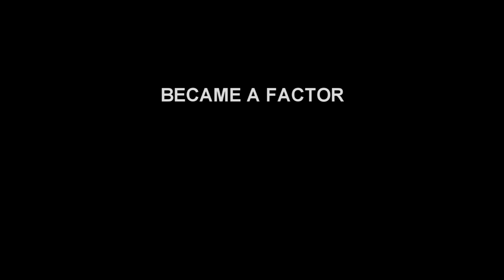Short Pike video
Just a 2 pike effort! The heat has been a scorcher!

Make sure to check out my GFX artist on instagram -itsthelifeofben